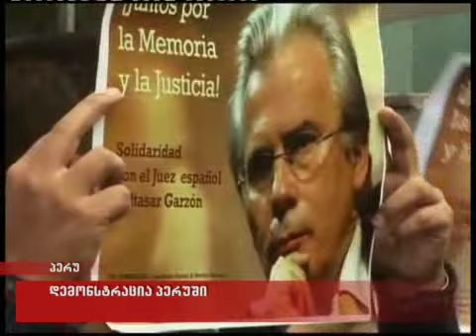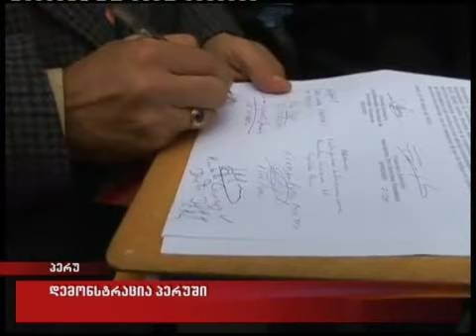22/05/2010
დემონსტრაცია პერუში